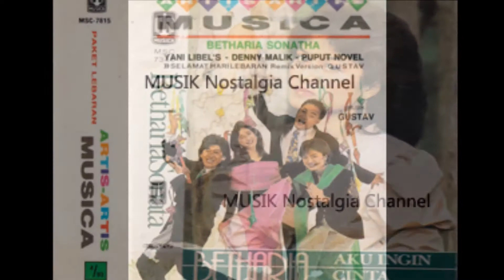BETHARIA SONATA -- TIADA SENYUM LAGI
Terima Kasih